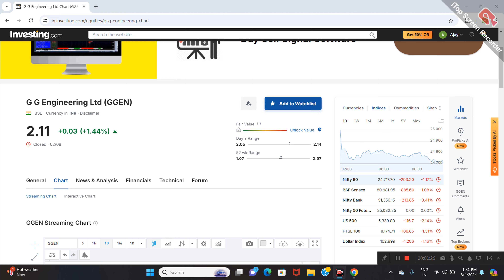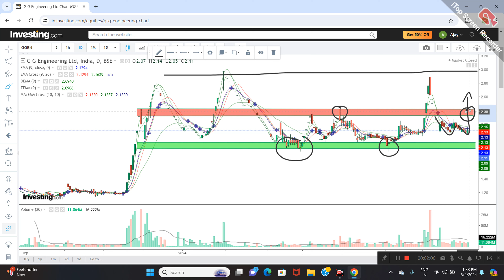GG ENGINEERING LTD SHARE NEWS | NEXT TARGET | LATEST NEWS | STOCK ANALYSIS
g g engineering latest news
g g engineering share latest news
g g engineering share news
gg engineering share q3 target
gg engineering